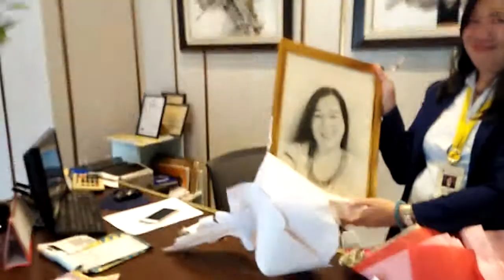HARANA BY A&A CREATIONS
Yesterday's Harana was a blast.
haranaservice for all occasions, feel free to reach A&A Creations at 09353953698
Ambing Apilado Carrasco